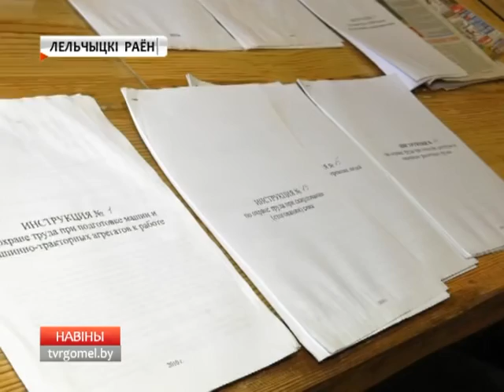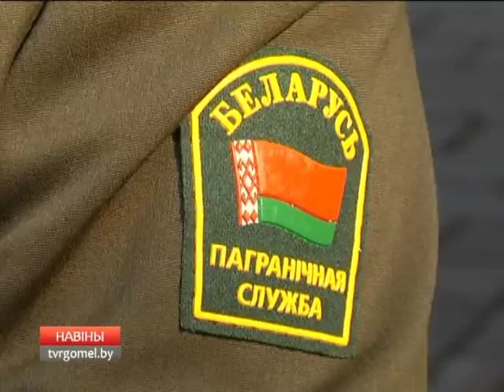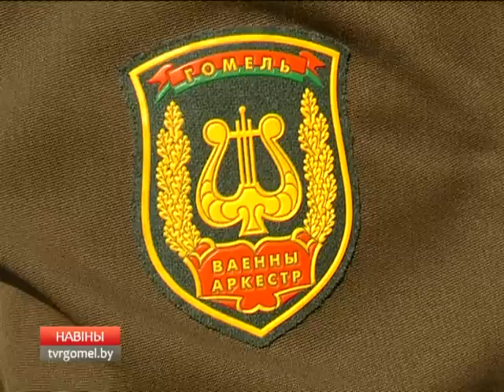16 08 2017 НОВОСТИ 15 30